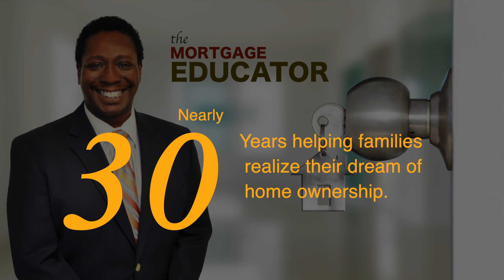Mortgage Educator Promo